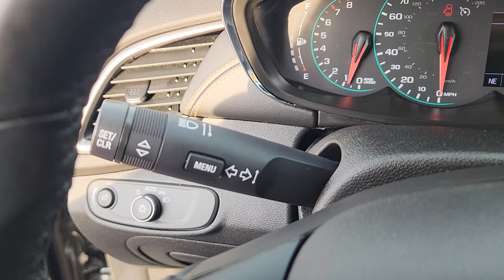2020 Chevrolet Trax Davison, Grand Blanc, Lapeer, Burton, Flint 6-33018AK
Nightfall Gray Metallic Used 2020 Chevrolet Trax LT available in 800 N. State Rd., Davison, Michigan at Hank Graff Chevrolet. Servicing the Davison, Flint, Grand Blanc, Lapeer, Burton, MI area.

Trax LT
2020 Chevrolet Trax LT - Stock#: 6-33018AK

800 N. State Rd

Odometer is 3596 miles below market average!brbrFWD 6-Speed Automatic ECOTEC 1.4L I4 SMPI DOHC Turbocharged VVT